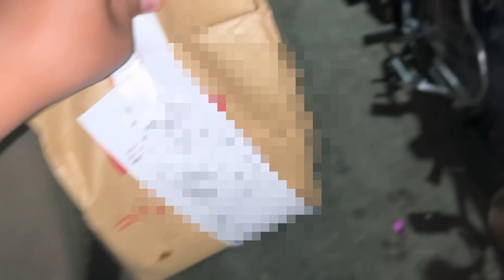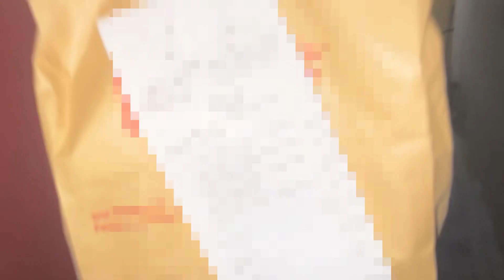HAPPY MOTHER’S DAY ❤️🤗 TO MY SWEET MOM 😍🥰🍫 || GIFT 🎁 🧐